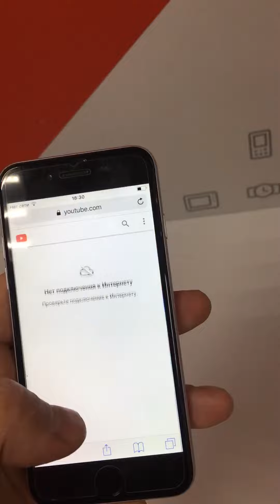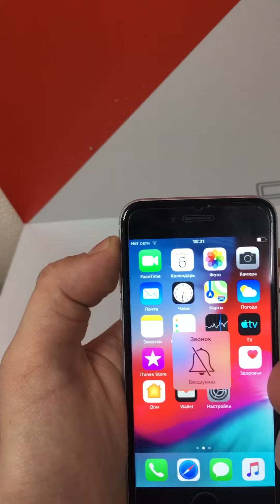iPhone 6 64 номер смены 0159-20